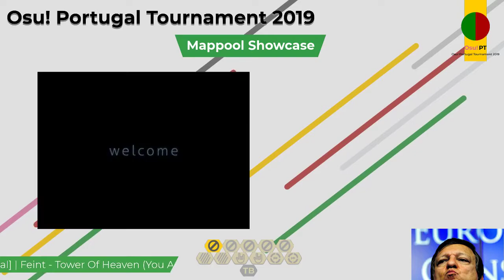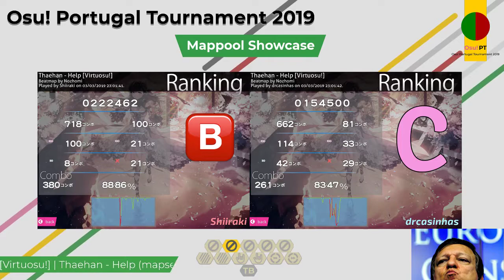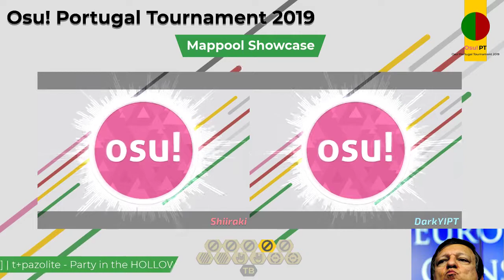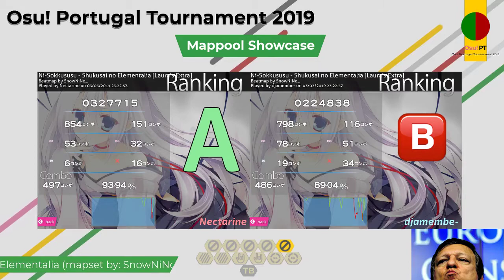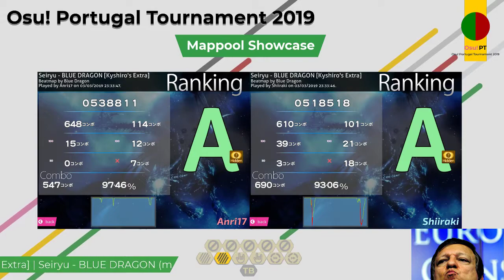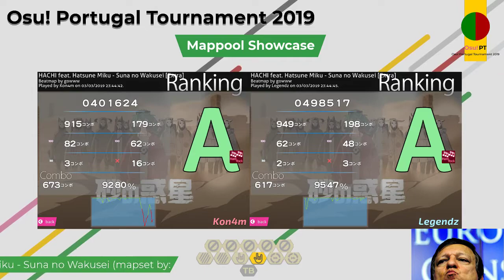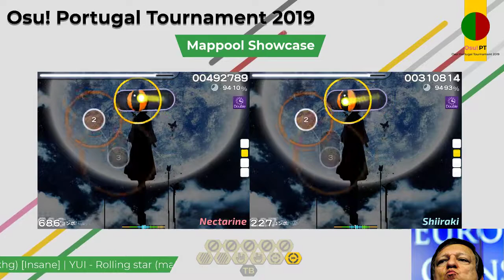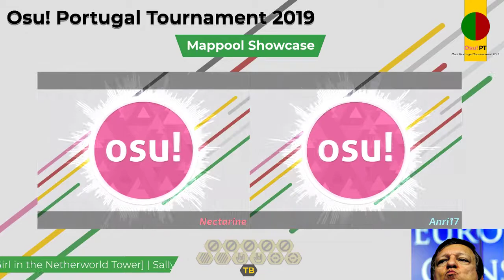Osu! Portugal Tournament 2019 - Mappool Showcase Semi-Final